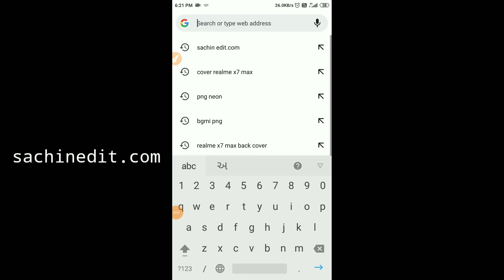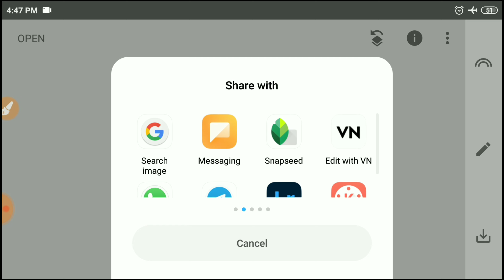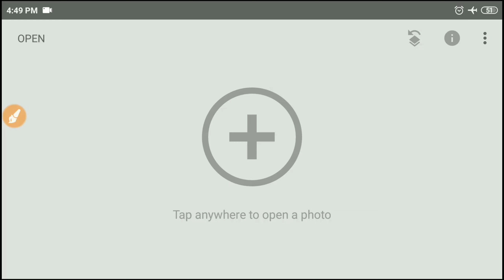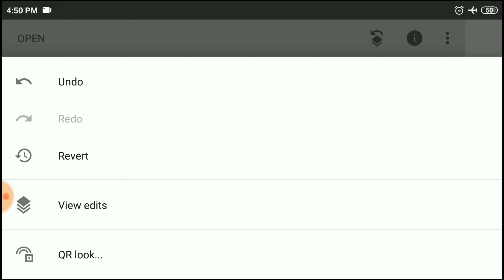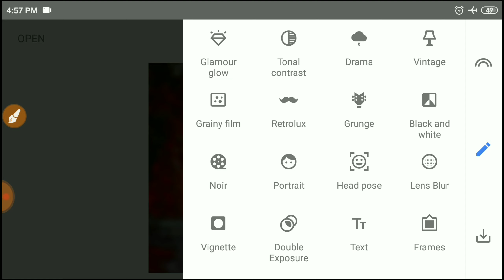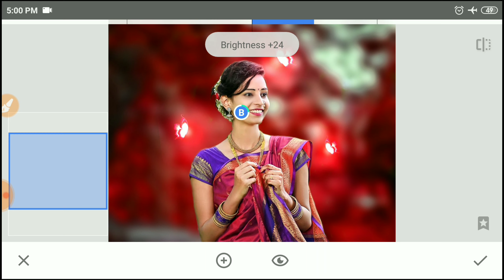Snapseed Best Background Change Trick | New Snapseed Photo Editing | Picsart + Snapseed Editing 2021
DOWNLOAD GO TO : SACHINEDIT.COM

Your Questions :-